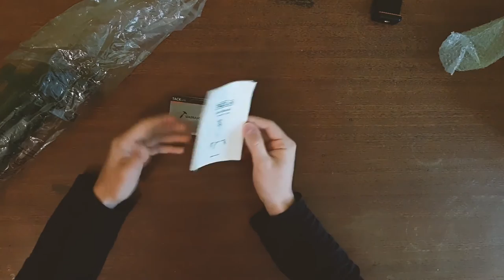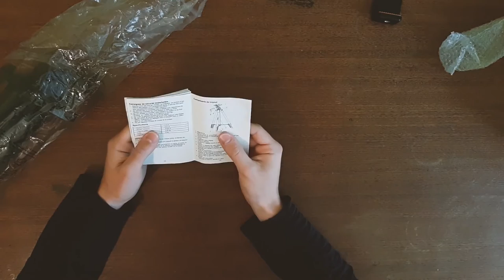DEBALLAGE TREPIED MLT01 (le meilleur rapport qualité/prix ?!)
Bonjour à tous, aujourd'hui je vous déballe le trépied de la marque Tacklife, le MLT01. Reconnu comme l'un des meilleurs trépied pour 25€, j'ai choisis de vous le présenter pour réellement voir si il était à la hauteur de sa réputation.
Housse de transport, adaptateur smartphone, empatement raisonnable sont les qualitées de ce trépied.

Instragram : paupauul_